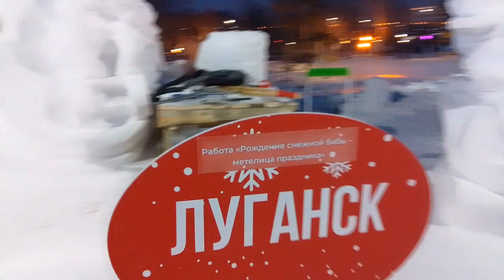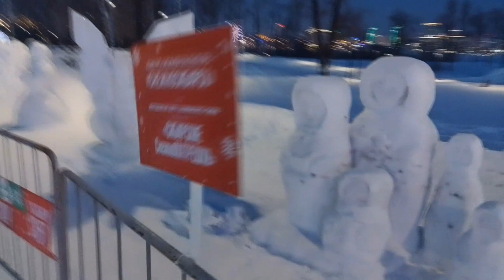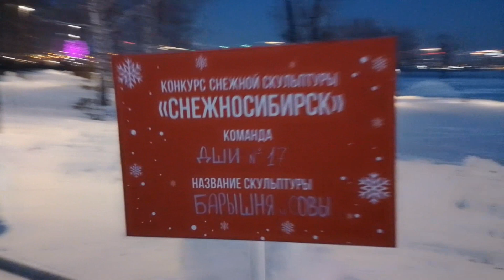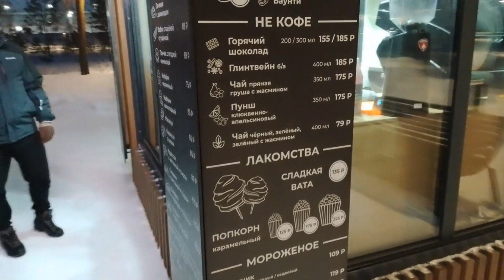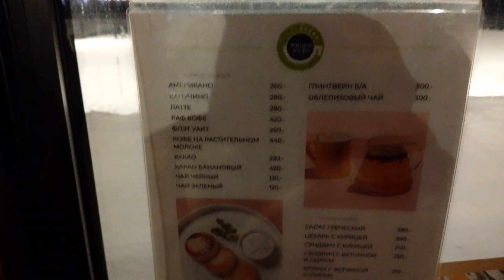Гуляю в Парке Арена . Выставка снежных скульптур 2024 год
Сегодня выбрался в Парк Арена . Впервые там зимой именно и  вот как раз , кстати, там проводится выставка снежных скульптур и скульпторы из разных городов России трудятся над созданием своих  работ.
Хороший парк,  есть и кафешки и немного заснял Вам ценники. Собственно в некоторые точки из них можно зайти и согреться кофе.
Что думаете вы по поводу скульптур и какие Вам понравились пишем в комментариях!

Если я был вам полезен и у вас дикое желание дать денег на новые устройства для обзоров , съемки концертов и что бы были вот такие видосы.